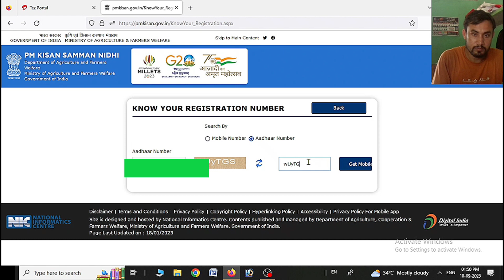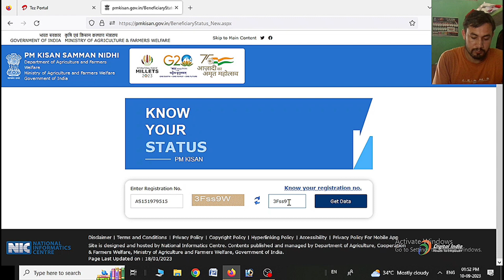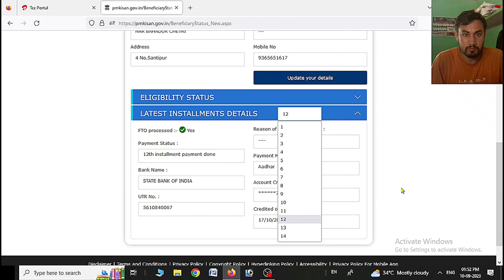15 No installments New eKYC/PM kisan samman nidhi yojana/Land,Bank, & Aadhaar Seeding problem solved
15 No installments New eKYC/PM kisan samman nidhi yojana/Land,Bank, & Aadhaar Seeding problem solved

By
Topic covered:-
How to eKYC in PM kisan samman nidhi yojana,
PM kisan New Updates,
PM kisan 15 No installments Updates,
Latest PM kisan Bank Seeding problem solved,
How to solve Bank seeding Status problem,
How to solve Aadhaar BANK Account Seeding Status problem,
How to Complete eKYC Through CSC ID,
PM kisan eKYC pending installment,
Latest news for PM kisan,
latest updates on CSC Portal for eKYC,
How to apply online PM kisan samman nidhi yojana,
PM kisan ka EKYC Problem Kaise solve kare,
PM kisan ka labh kaise uthaye,
How to Benefit PM kisan samman nidhi yojana,
pm kisan Registration,
pM kisan Registration process,
Technical MBC

     Technical MBC.